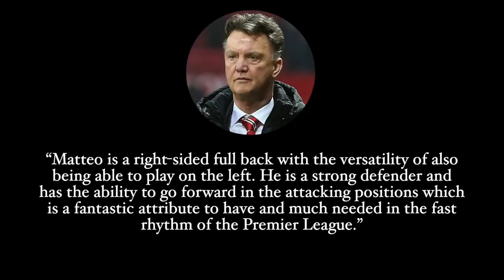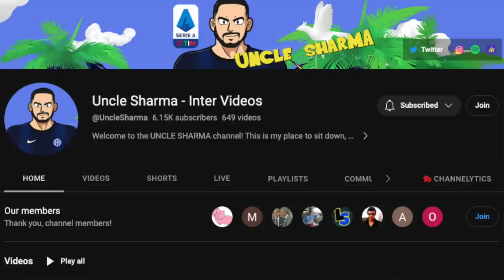He went from United REJECT to facing CITY in the FINAL | Darmian’s Unlikely Inter Rise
Matteo Darmian became a forgotten man in his final few years at Manchester United. From that point to now, who would have guessed that he would grow to be an integral part of Inter Milan’s run to the Champions League final? Better yet: who would have guessed that he would become an important player for Inter as a right centre-back?

Darmian is representative of the type of player that every manager needs: a guy who can fill a multitude of positions, and do so very well. He may not be the best centre-back in Europe, but he’s certainly not a player that oppositions have been able to exploit. Here’s how Darmian went from Manchester United reject, to facing Manchester City in the Champions League final.

Intro: 00:00
Darmian’s a Red: 01:25
The band is back together: 03:46
Darmian the RCB: 08:19
Outro: 14:01